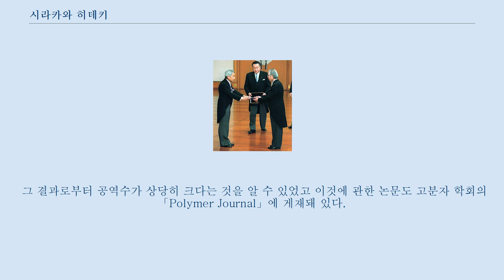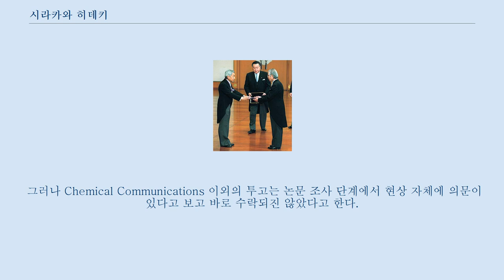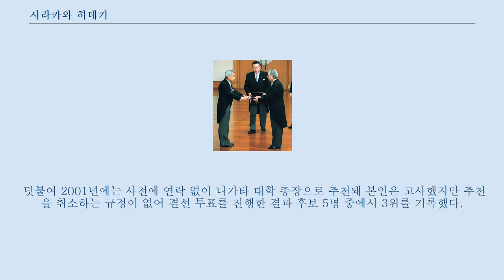시라카와 히데키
시라카와 히데키(일본어: 白川 英樹, 1936년 8월 20일 ~ )는 일본의 화학자이다.
 도쿄 공업대학 공학박사, 쓰쿠바 대학 명예교수, 일본 학사원 회원이며 2000년에 ‘전도성 고분자 발견’에 의한 공로로 앨런 J. 히거, 앨런 맥더미드와 함께 노벨 화학상을 수상했다.
 1936년 도쿄부에서 태어났다.
 아버지는 육군 군의관이었고 형, 누나, 동생, 여동생이 각각 1명씩 있는 5형제 중의 가운데였다.
 참고로 시라카와의 할아버지와 다카하시 나오코의 큰할머니는 남매 지간으로, 다카하시는 육촌 조카(2종질)에 해당한다.
 아버지 일때문에 3~4살 경에 타이완으로 건너간 후 어머니의 본가가 있는 기후현 다카야마에 단기간 살면서 유치원을 다녔다.
 유치원을 다니던 중에 아버지가 일때문에 다시 만주로 이사하면서 랴오양, 안산, 창강자 등 여러 각지에서 거주했다.
 만주에 있는 국민학교를 다니면서 3학년이던 1944년에 가족과 함께 한반도를 경유하여 귀국해 다카야마로 돌아왔다.
 자연이 풍요로운 다카야마에서 곤충채집을 취미삼아 했고, 고등학교 시절에는 진공관 라디오의 제작이나 풀과 꽃에도 흥미를 가졌다고 한다.
 이 때문인지 화학이나 전기공학, 농예화학 등을 대학에서 배우려고 생각했다.
 한편으로 공부한 후에 어떠한 직업을 가질 지에 대해서는 그다지 생각하지 않았다고 한다.
 더욱이 중학교 졸업 문집에 ‘장래에는 플라스틱 연구를 하고 싶다’라는 작문의 글을 올린 적이 있었는데 훗날 노벨 화학상을 수상할 당시에 널리 보도됐다.
 플라스틱에 흥미는 있었으나 작문으로 쓰기 쉬운 대상이었기 때문일 뿐이며, 분야에 대한 흥미도 강했다고 한다.
 두 차례 재수 끝에 1957년 도쿄 공업대학에 입학하여 등산이 취미였기에 산악부와 반더포겔부, 그리고 흥미가 있었던 에스페란토부에 가입했다.
 반더포겔은 산악부와 큰 차이가 없어서 1개월 정도로 참가하지 않게 됐고 에스페란토부도 영어 공부에 힘을 쓰기 시작했던 2학년 무렵부터 점점 멀어졌으며 산악부만은 대학원 때까지 활동을 계속하였다고 한다.
 학업면에서는 도쿄 공업대학에 입학한 것을 계기로 중합체를 연구하고 싶다고 생각하고 화학공학과를 택했다.
 3학년 때인 1월에는 졸업 연구를 위한 배속이 정해지면서 지망했던 합성연구실은 인기가 높았고 결국 자신은 제비뽑기로 떨어졌기 때문에 고분자물성과 관련한 연구실로 배속됐다.
 당시에는 석사를 채용하는 기업들이 증가하고 있어서 진로에 대해서는 구체적으로 생각하지 않은 채 대학원에 진학했다.
 지도 교수였던 가나마루 기소가 다음해에 정년 퇴임을 앞두고 2년 간의 석사 과정 지도를 할 수 없기도 해서 원래 희망했던 합성 연구를 하고 있는 간바라 슈의 연구실로 옮겼다.
 강좌에 소속된 3명의 조수 중 한 명이 다루고 있던 테마에서 파생된 연구를 하기 시작했으며 박사 후기 과정 2년일 무렵에는 기업에 취직하는 것은 더이상 무리라는 심리적인 압박을 느끼면서 장래에 대한 불안이 있었다고 한다.
 1966년에 「공중합체의 블럭사슬에 관한 연구」로 공학박사 학위를 취득했다.
 박사 과정을 수료한 후에 자원화학연구소(현: 화학생명과학연구소)의 이케다 사쿠지 강좌의 조수가 됐다.
 여기서 탄소-14(14C)를 이용한 치글러-나타 촉매에 의한 폴리아세틸렌 중합의 메커니즘에 대해 연구를 시작했다.
 한편, 한국원자력연구소로부터 연구원 신분으로 이케다 연구소에 와 있던 변형직이 폴리아세틸렌의 중합을 경험해보고 싶다고 희망했기 때문에 레시피를 전해주었는데 촉매의 농도를 ‘m’이라고 적힌 문자를 못보고 1000배로 만들어 버린 실수를 저지른 탓에 분말이 제대로 생성되지 않고 비커의 용액 표면에서 팽윤상태의 파손된 막이 생겨져 있었다.